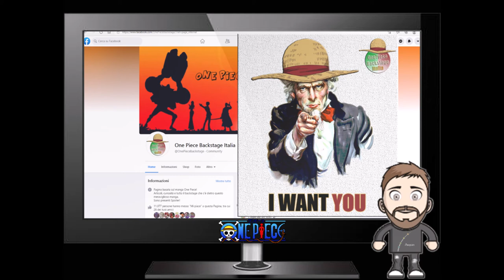ONE PIECE - VideoAnalisi al Capitolo 1018 - "Jinbe VS Who's Who"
尾田栄一郎 - 第1018話

Cari Seguaci e Amici Pieceman
Ecco la mia video analisi al  capitolo 1018 "Jinbe VS Who's Who"
Buona giornata!